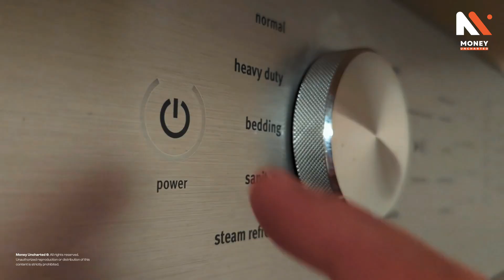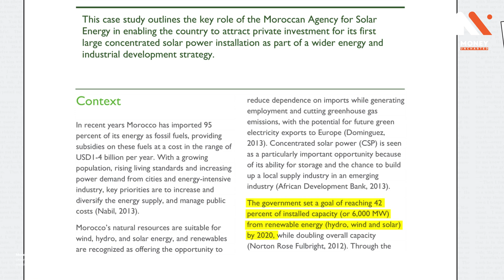How Morocco Is Becoming the World's Solar Energy Superpower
For individuals or small businesses seeking video production services, please submit the form

In this video we discover how Morocco is transforming its energy future with groundbreaking solar, wind, and hydro projects. With a $5.2 billion investment in solar energy, Morocco is becoming a global leader in renewable energy, aiming to power the nation and beyond with clean, sustainable solutions. From the Noor Solar Complex to the ambitious Xlinks project, Morocco is turning its sun-drenched deserts into a powerful green energy hub. Join us as we explore how this North African nation is revolutionizing its energy landscape, reducing carbon emissions, and contributing to the fight against climate change. Learn how Morocco’s renewable energy vision could reshape the global energy market and inspire the future of sustainable power.

At Money Uncharted, we craft Explainer Documentaries 🎬 on the intricate worlds of Money, Finance, Economics, and Business. Join us on an exploratory journey into the heart of finance! 💸🌐